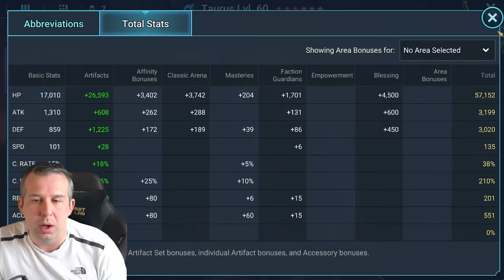NEW OP META! EPICS 1 SHOTTING VOID LEGENDARY CHAMPIONS WITH BLESSING CHANGE | Raid: Shadow Legends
00:00 Intro
00:40 Inspiration
03:07 Build
05:09 Things to avoid
05:50 AI setup
06:01 Arena fight 1
06:49 Arena fight 2
07:45 Arena fight 3
08:46 Arena fight 4
10:08 Arena fight 5
10:46 Arena fight 6
11:36 Arena fight 7
13:21 Arena fight 8
13:59 Final thoughts